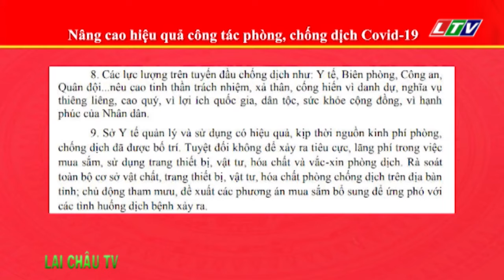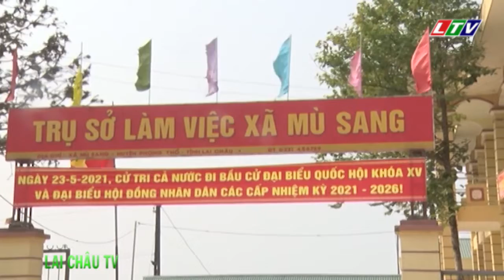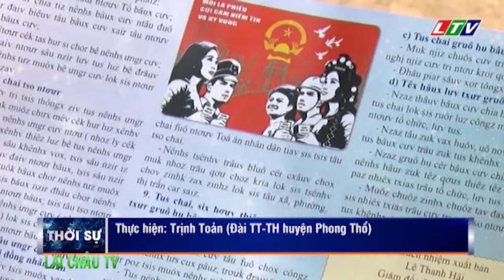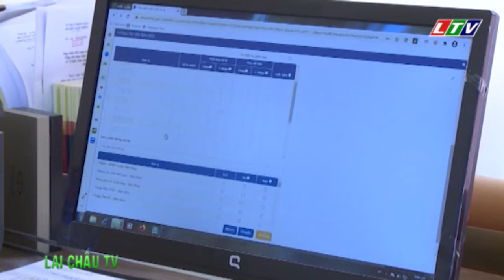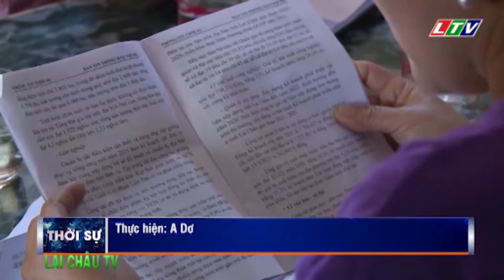☞Thời sự Lai Châu | Ngày 05/05/2021 | Tin tức Thời sự Lai Châu | Bản tin trưa